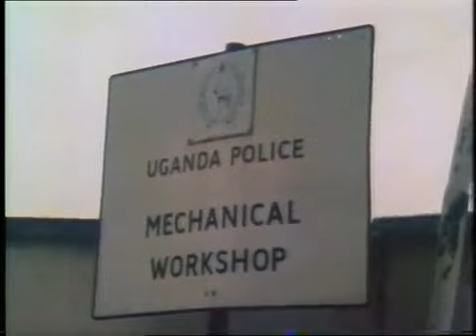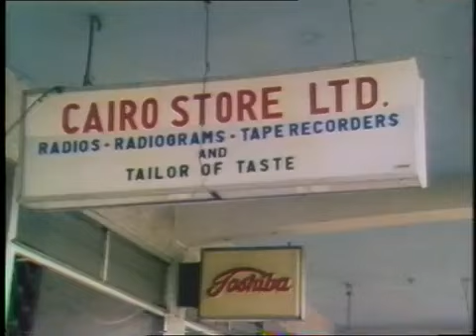Uganda - Idi Amin - TV Eye - 1979